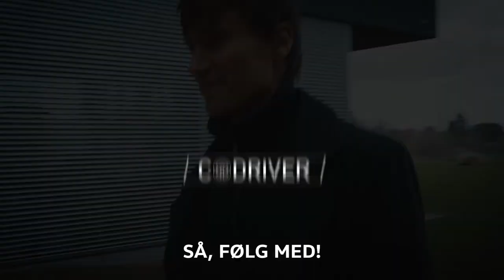CoDriver Afsnit #8 Interview m. Anders Banke, Direktør i SEF Energi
Skal du købe eller lease?

Og hvad betyder regeringens afgiftstrappe for dit elbilskøb?
Få her lidt indsigt fra SEF's adm. direktør Anders Banke.
Verdens bedste vært Lasse Kronborg har denne gang sat Anders i stævne, for at få en lille snak om, hvad man skal vælge, hvis man står foran bilkøbsjunglen.